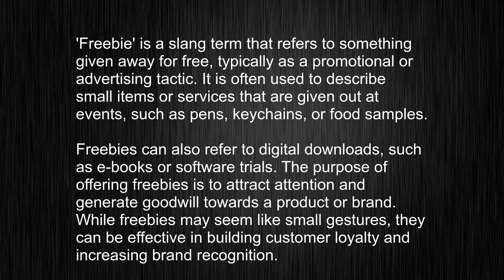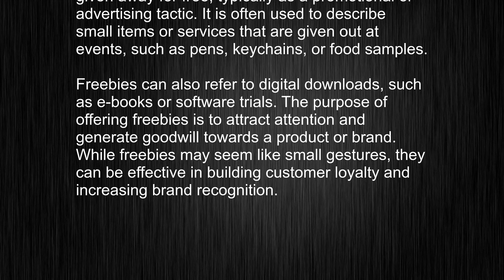What's the meaning of "freebie", How to pronounce freebie?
This video tells you what "freebie" means, how to pronounce it, provides a pronunciation guide and an accurate definition.
   00:00 Pronunciation
   00:22 Meaning

   - What is the meaning of freebie
   - How to say freebie
   - What is the definition of freebie
   - How to pronounce freebie

   Visit our free audio/video dictionary tutorial to learn how to correctly pronounce words/names and to learn their meanings, definitions, just like freebie definition and meaning in Merriam-Webster, freebie definition and meaning in Collins English Dictionary, freebie definition and meaning in The Oxford English Dictionary, freebie definition and meaning in Longman Dictionary of Contemporary English, freebie definition and meaning in Cambridge Advanced Learner's Dictionary, and more.